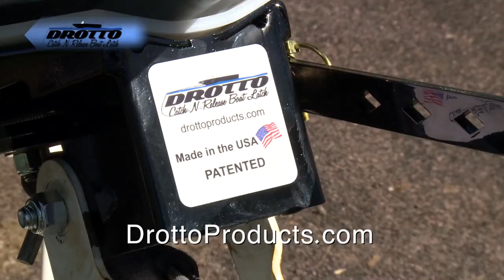Lake St Clair Fishing Reports, Manistee, Ludington, & More!!! - Hot Bite Fishing Report - Nov 3rd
FIVE FISHING REPORTS!!! We've got fishing reports for Huron, Lake St Clair, Muskegon, Ludington, Manistee, & Tawas have great fishing opportunities!

Filmed at Babbitt's Online

Thanks to Traxstech Corporation, WavePro, Flo-Fast, Drotto Boat Latch Boat2Trailer for helping to make these reports possible.

For more information on the locations mentioned visit: Ludington Area CVB, Manistee Pure Michigan, Tawas Bay Tourist and Convention Bureau